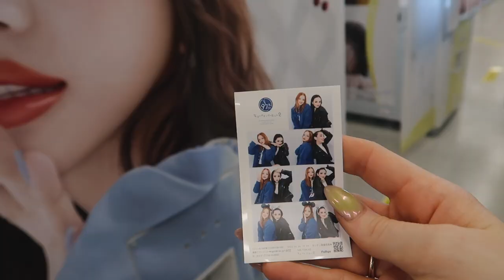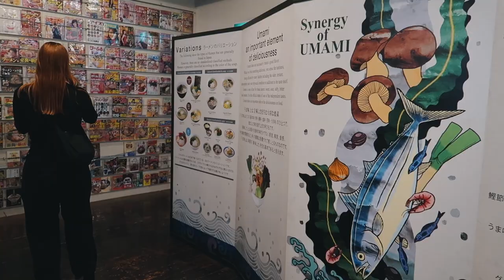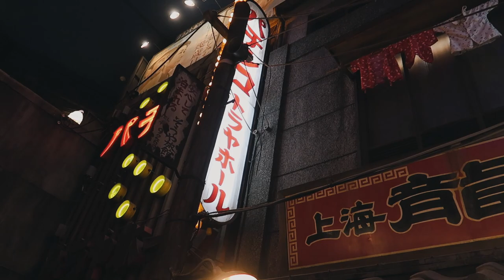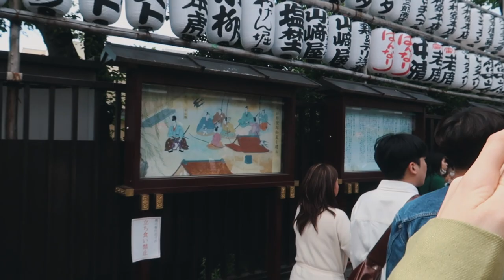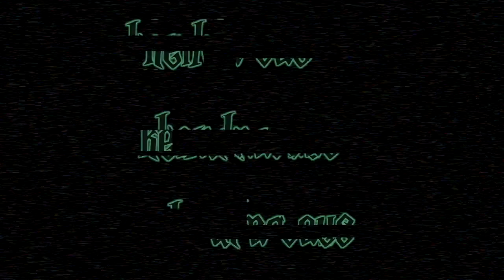30th birthday in toyko 🇯🇵 • ✈️ flight attendant vacation vlog | Kendra Cus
spend my thirtieth birthday with me.. in JAPAN! this was one of my favourite weeks ever. toyko is a beautiful place with so much to offer and we truly had the worlds best time. enjoy this vlog! there will be a part two coming soon..

✨✨books i'm currently reading✨✨
📚ONE FOR MY ENEMY by olivie blake

FAQ:
how long have you been an FA? - since april 2022
when did you get the job? - jan 2020
why didn't you go to training until april 2022? - covid put an indeifinite halt on training for all airlines. my company held onto my job offer and then brought my back in 2022